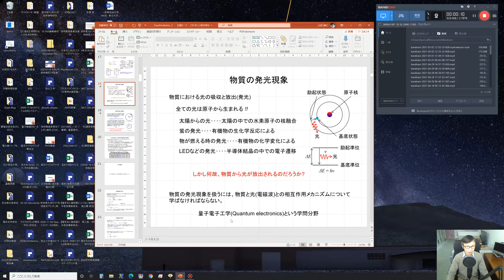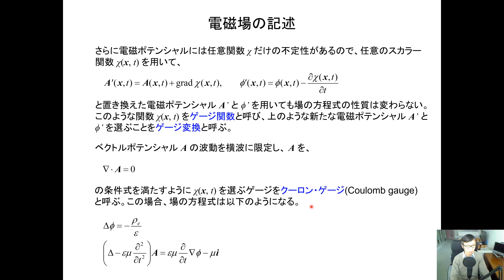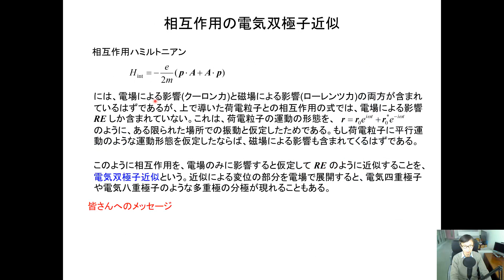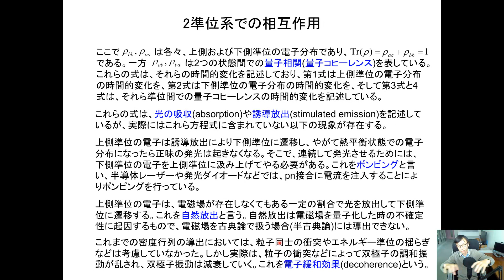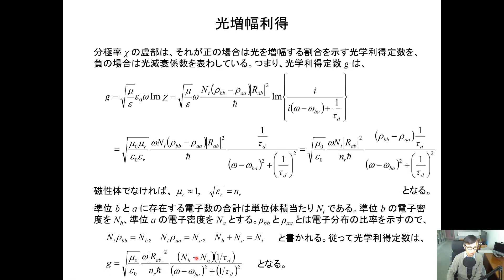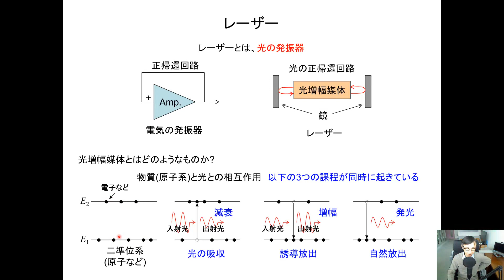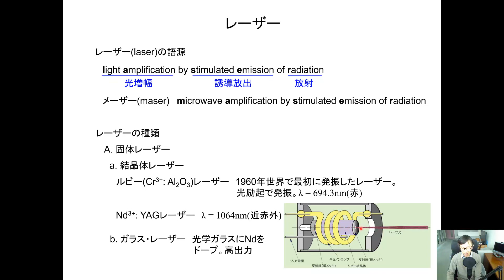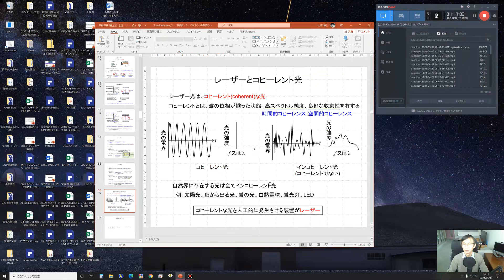通信デバイス工学第7回講義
通信デバイス工学の第7回目の講義動画です